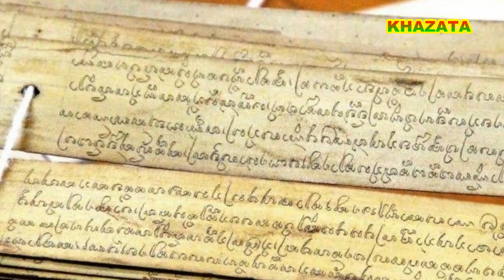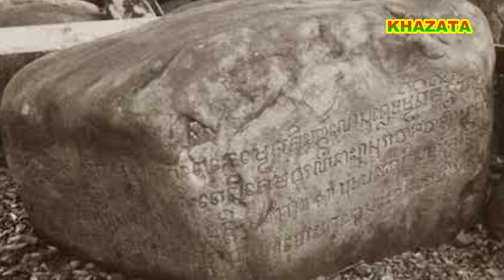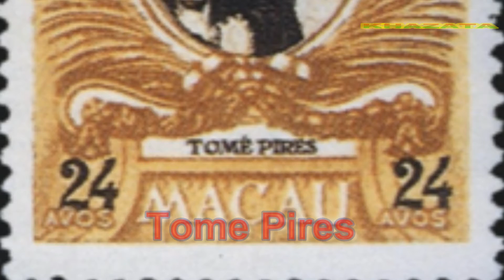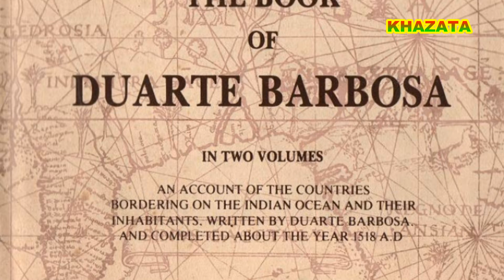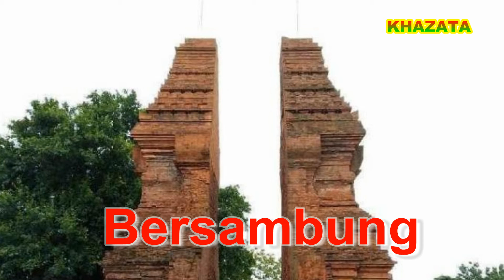PRABU BRAWIJAYA V (PART 02) : PERPECAHAN MAJAPAHIT DAN MUNCULNYA KERAJAAN DEMAK BINTARA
PRABUBRAWIJAYA V
PERPECAHAN MAJAPAHIT DAN MUNCULNYA KERAJAAN DEMAKBINTARA (PART 02)

Sepeninggal Dyah Suraprabhawa yang meninggal di istana tahun 1474 M, anak-anak Rajasawardhana alias Dyah Wijayakumara kemudian mengambil takhta kerajaan Majapahit. Anak Rajasawardhana sang Sinagara yang bernama Bhre Mataram Dyah Wijayakusuma menjadi raja dan bergelar Bhre Kĕling. Kekuasannya pun juga tak bertahan lama, tatkala sang adik, BhreKertabhumi pada tahun 1478 M menggantikan kedudukannya menjadi raja majapahit, hingga akhirnya muncul kekuatan baru di pesisir utara pulau Jawa yang bernama Demak Bintara.